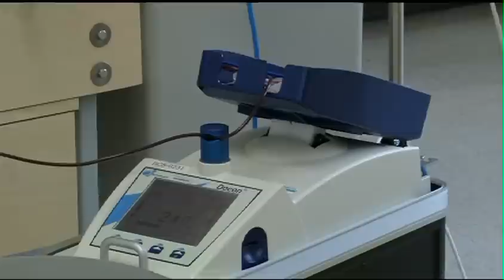Accident Survivor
Two years ago, 12 year old Aizad was hit by a car.  He broke every bone in his body and needed over 100 units of blood to stay alive.  Today, he is still recovering from his injuries, and thankful to the many people who helped save his life.